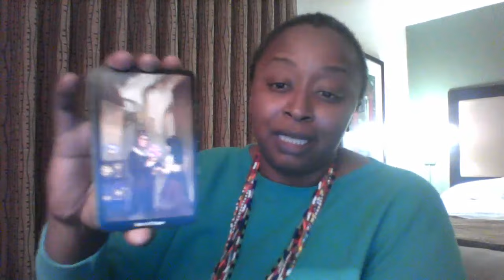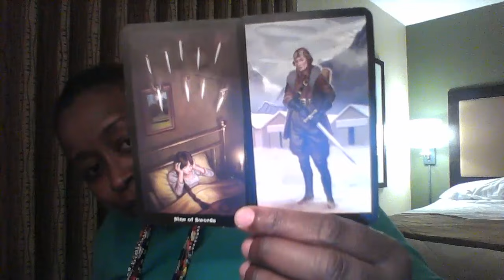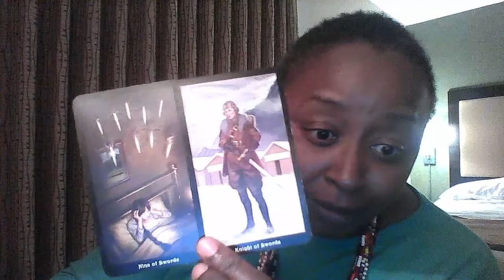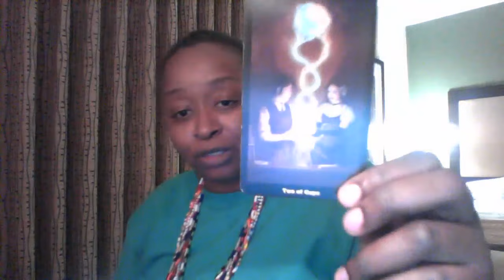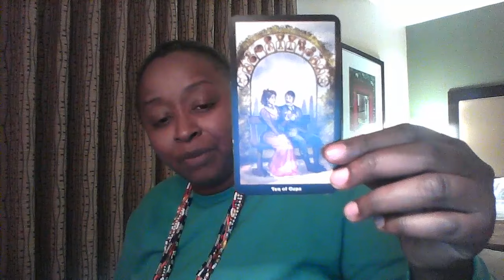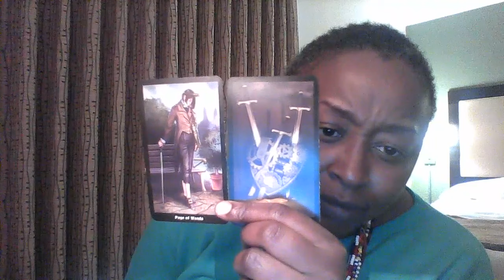Pisces February 7 13, 2016 Weekly Reading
All Reading are Generalized.